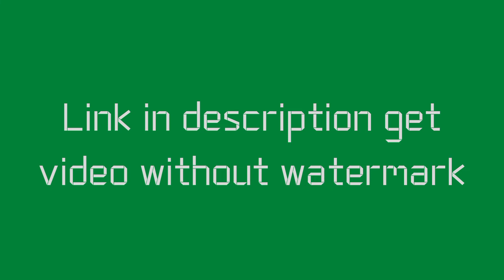Green Screen Thunder Intro Download | No Copyright | Youtube Intro Green Screen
Intro download